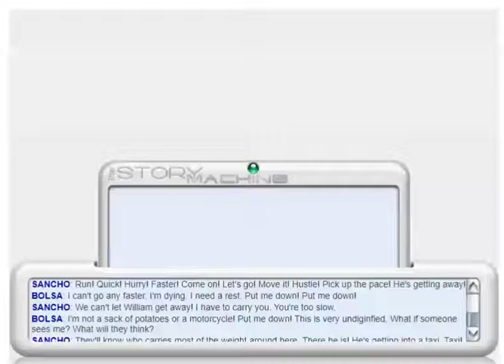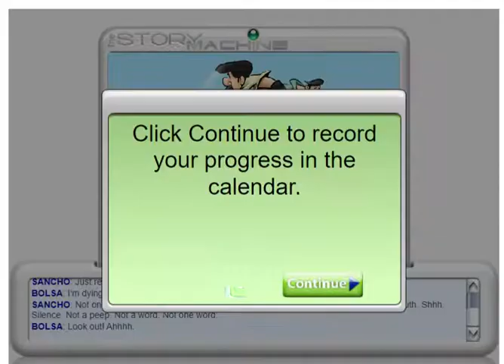Sancho and Bolsa 23.1 (episode 23)